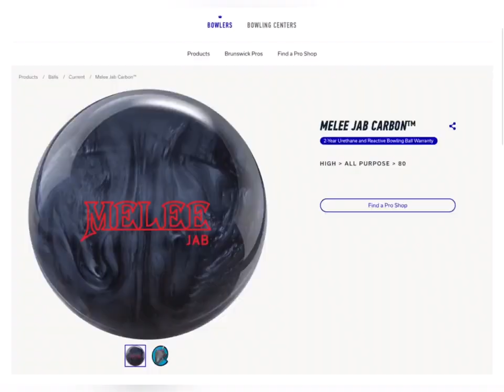Brunswick Melee Carbon. This is my go to ball all the time!!! Clean and controllable